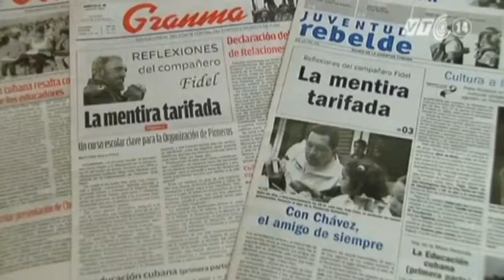VTC14_Ông Fidel Castro lên tiếng vụ Cuba không nhận Snowden_30.08.2013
Ông Fidel Castro lên tiếng vụ Cuba không nhận Snowden_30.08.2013:
Ngày 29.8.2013, cựu Lãnh tụ Cuba Fidel Castro đã lên tiếng phủ nhận thông tin cho rằng nước này từ chối tiếp nhận Edward Snowden, cựu nhân viên CIA đang trốn chạy sau khi tiết lộ những bí mật liên quan đến các chương trình do thám của Hoa Kỳ, do áp lực từ Washington.